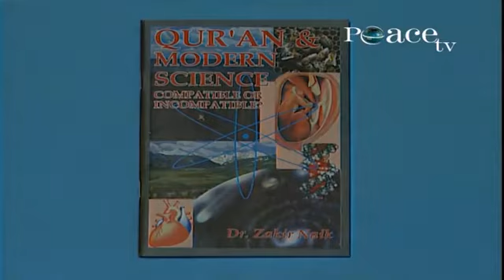Debate between Dr. Zakir naik and Dr.William campbell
Debate on The bible and the Quran in the light of science